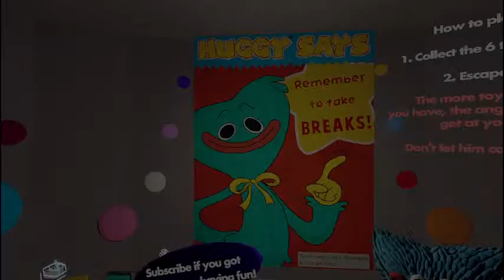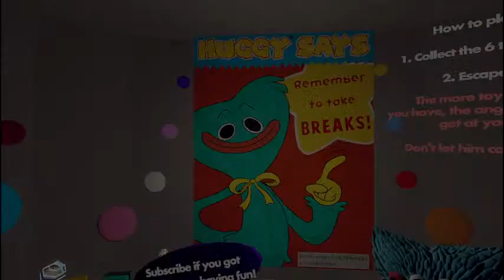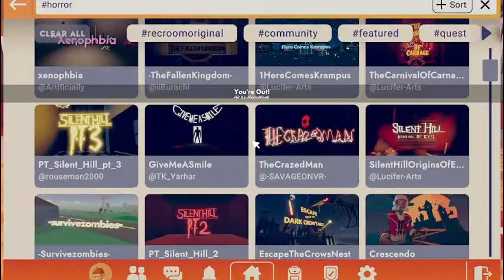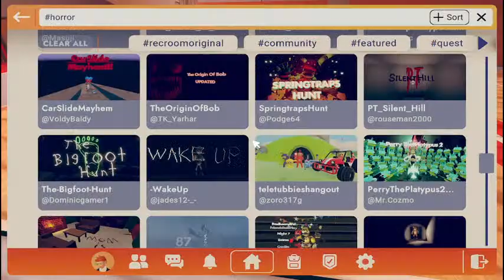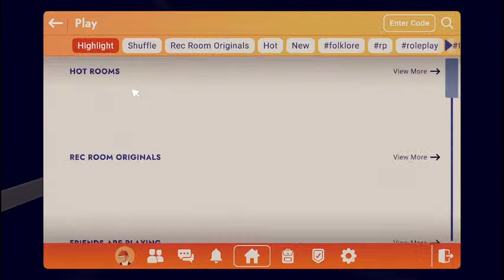thomas pugh Live Stream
thx pls like and comm